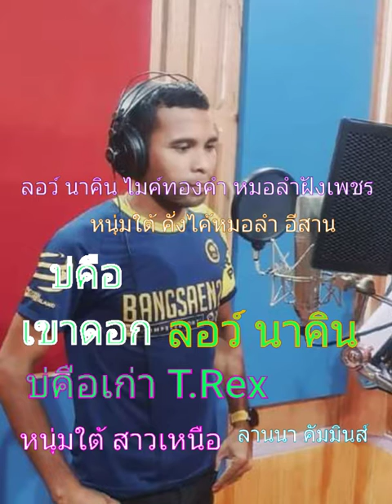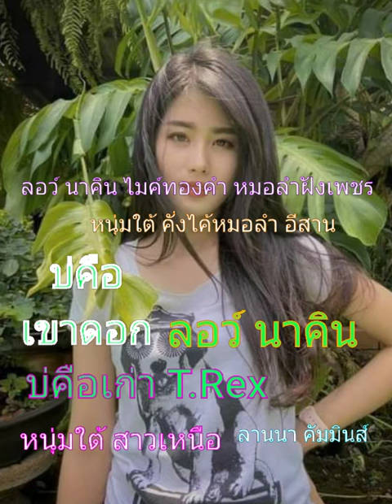รวมเพลงเพราะๆ บ่คือเขาดอก/บ่คือเก่า/หนุ่มใต้ สาวเหนือ ลานนา คัมมินส์